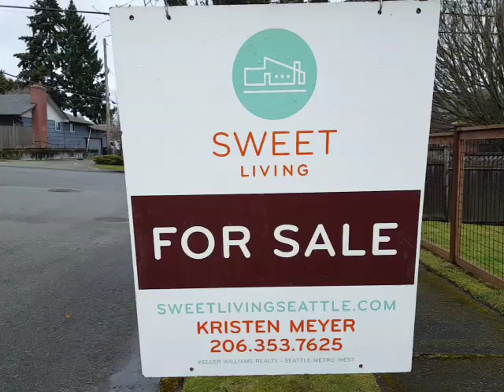February 25, 2021